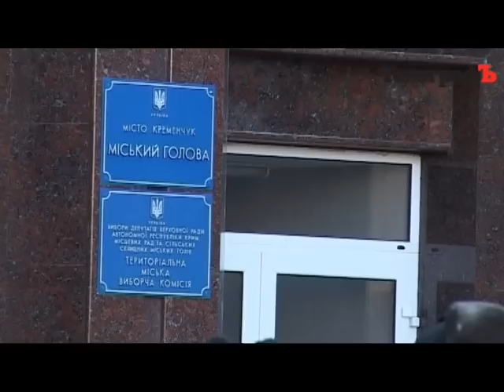Кременчужане пикетировали начало сессии...